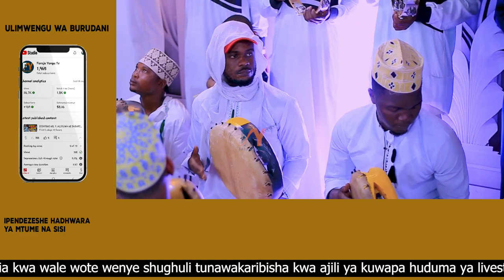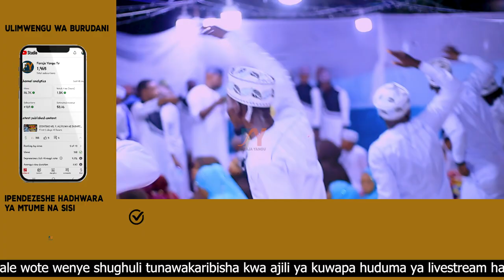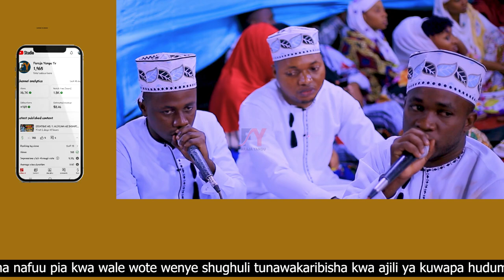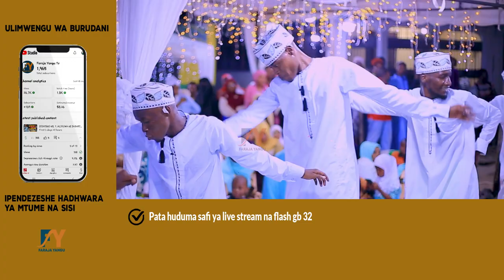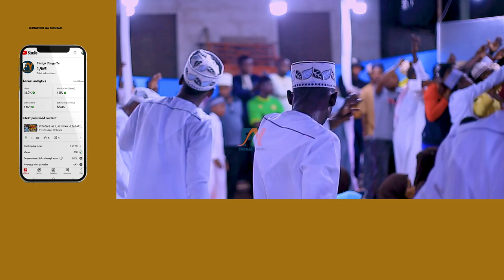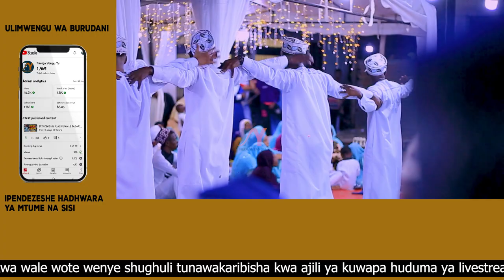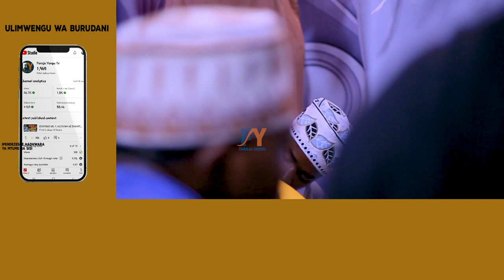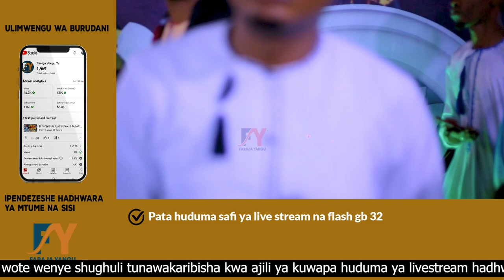TANZILU MADRASA KAWE UKWAMANI WAKIADHIMISHA USIKU WA KIDUNIA NA WAKITOA BURUDANI YA KIDUNIA